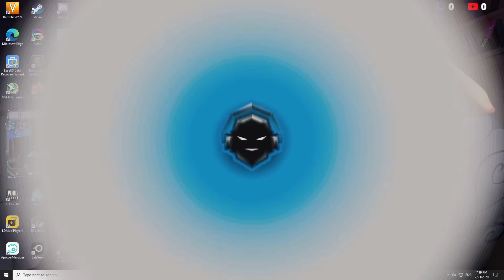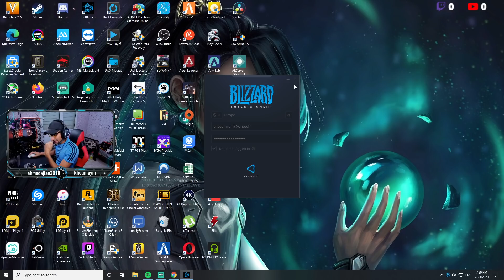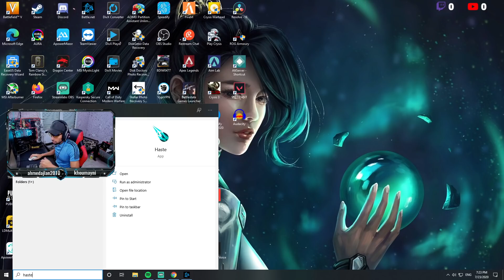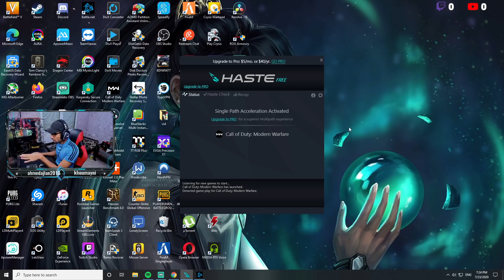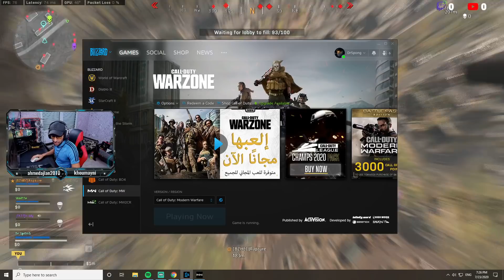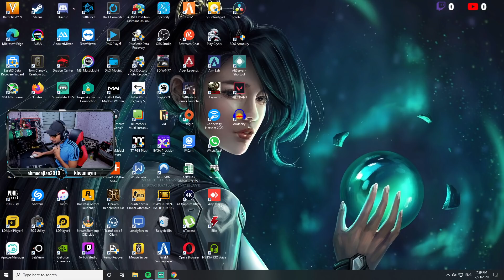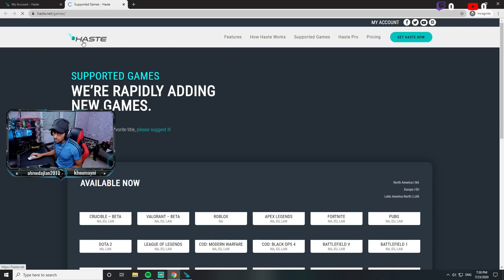Say good bye to Packet Loss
No packet loss No more
packet loss ansaha